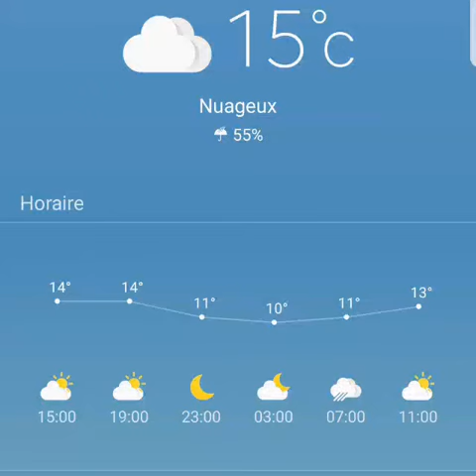St côme de fresné septembre 2017